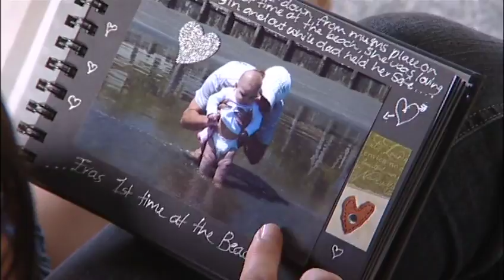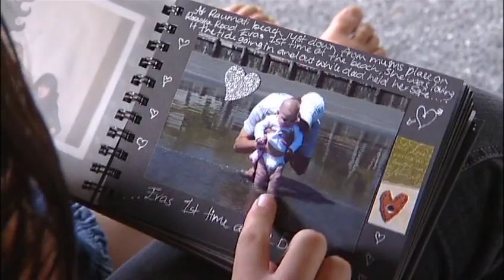Everyday parenting - structured secure world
Watch how these New Zealand families, parenting young children, include positive parenting strategies in every day ways